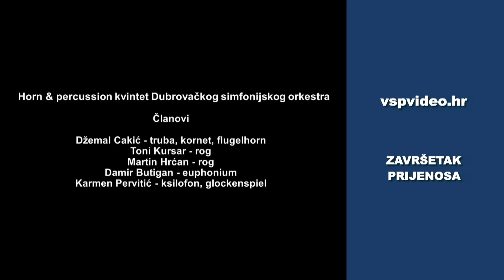DSO Horn & Percussion Quintet / Rennaisance and Baroque sacral music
Dubrovnik Symphony Orchestra Horn & Percussion quintet at Dubrovnik Cathedral

Džemal Cakić - trumpet, flugelhorn
Toni Kursar - horn
Martin Hrćan - horn
Damir Butigan - euphonium
Karmen Pervitić - xylophone, glockenspiel

Program:
G. Pierluigi da Palestrina -  Missa „Brevis“ (selection)
                                                             Kyrie
                                                             Sanctus
                                                             Benedictus
                                                             Agnus Dei I
                                                             Agnus Dei II

G. Gabrieli                                    Canzon per sonare no. 1 “La Spiritata”
                                                       Canzon per sonare no. 4
                                                        Canzon per sonare no. 2

J. S. Bach - Clavierübung teil 3 – Deutsche Orgelmesse (selection)
                                                                        Coral prelude: Kyrie, Gott Vater in Ewigkeit - BWV 669
                                                                        Fughetta: Dies sind die heil'gen zehn Gebot' – BWV 679
                                                                        Coral prelude: Vater unser im Himmelreich- BWV 683
                                                                        Fuga: Jesus Christus unser Heiland – BWV 689

 Kršćansko lice kulture